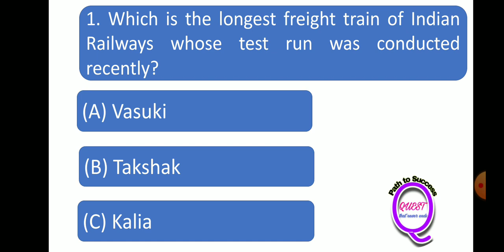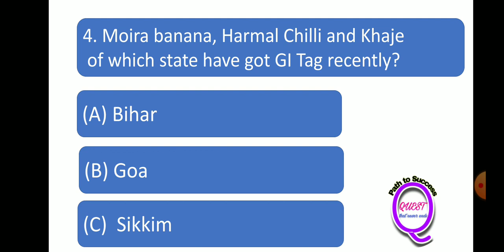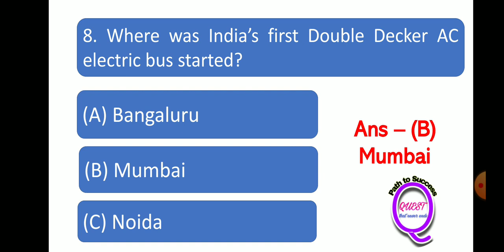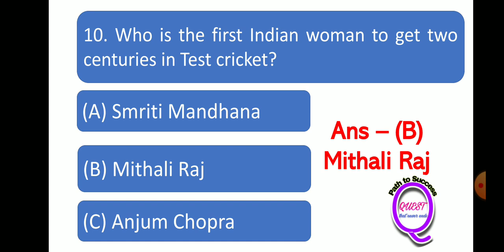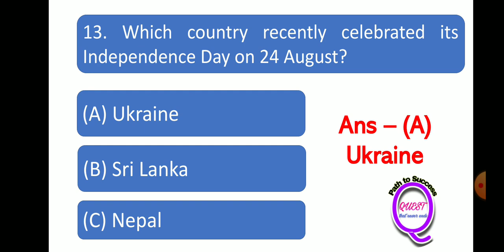Quiz on Current Affairs (28 August 2022)